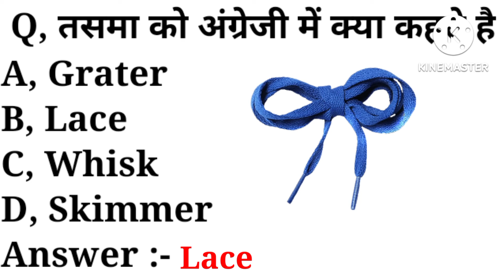तसमा को अंग्रेजी में क्या कहते है | what is tesma meaning in english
playlist link :-